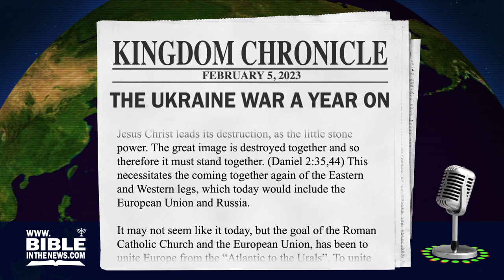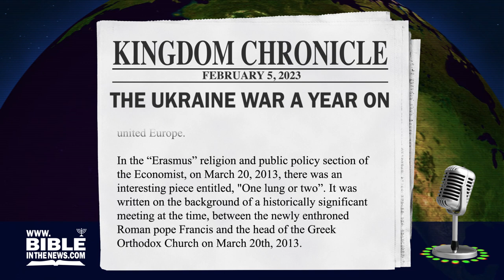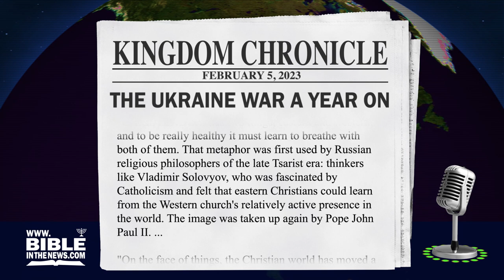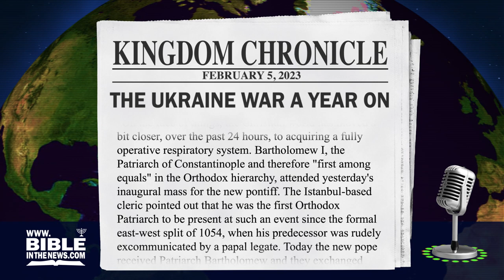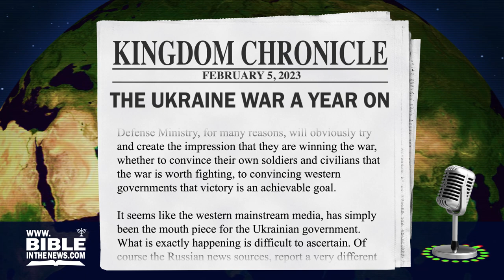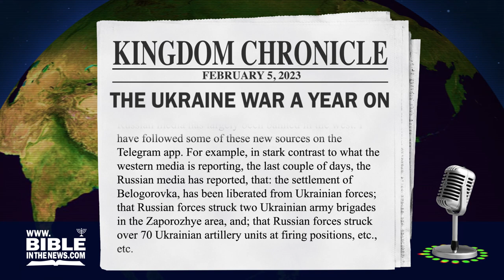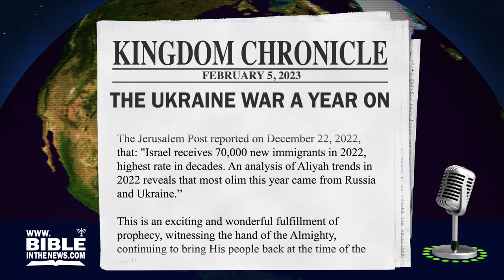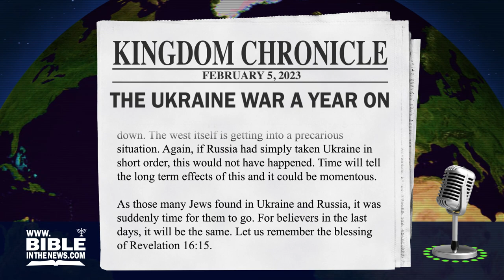Ukraine War a Year On A consideration of the prophetical consequences of a protracted war in Ukraine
A @Christadelphians Video:
It was just under a year ago, on February 24 that Russia invaded Ukraine. The war has not gone in a way that many had expected. Russia moved in quickly, it seemed like Ukraine would fall and the war would be over in short order. This however did not happen. From a Bible prophecy stand point we understand that the angels are at work and they will bring a situation out of this war, beyond what we may have anticipated. Almost a year in, we ask the question, is Russia losing the war? More importantly from a Bible prophetic view, we may ask, “Why is the war dragging on?”

 3 things to remember ...